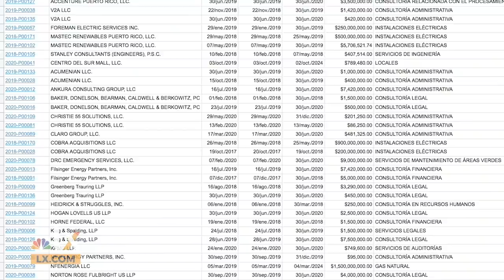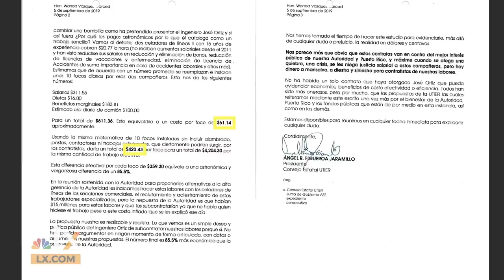In Puerto Rico, U.S. Companies Profit While People Still Don't Have Reliable Power | NBCLX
Critics say Puerto Rico's power grid isn’t much more resilient than it was before Hurricane Maria, despite billions of dollars awarded in contracts. After Maria, some Puerto Ricans went nine months without power, and they fear it could happen again this hurricane season. NBCLX storyteller Bianca Graulau spoke to a family who lost a loved one when he had an asthma attack after the hurricane and no electricity to use his breathing machine.

In Puerto Rico, Mainland U.S. Companies Profit While People Still Don't Have Reliable Power | NBCLX